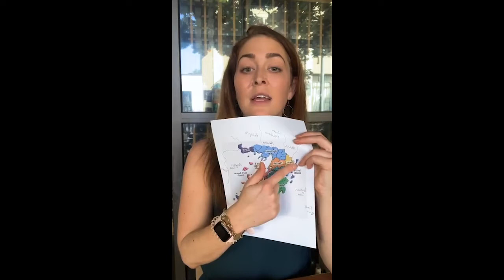VIRTUAL WINE TASTING with Kelsey Glasser - Greece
Join us as we talk about The Godfather of wine regions: Greece!